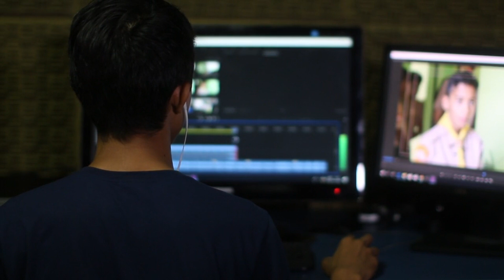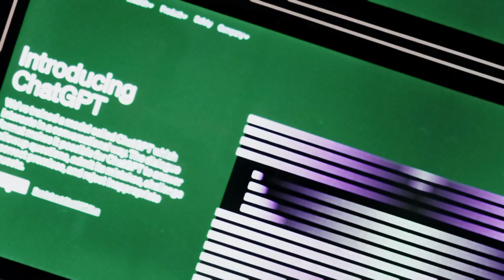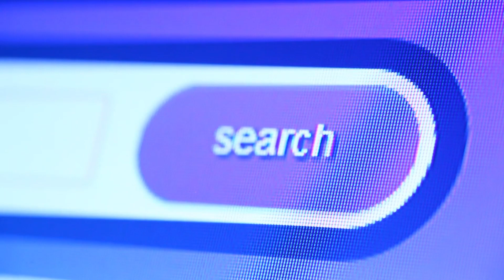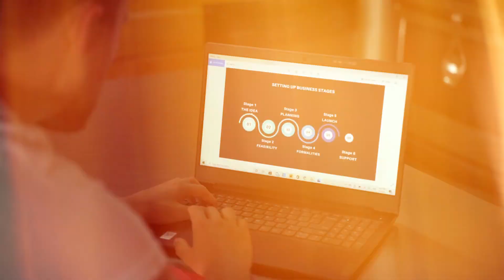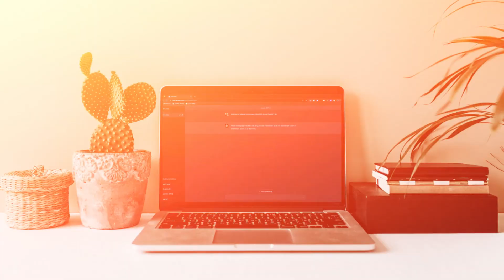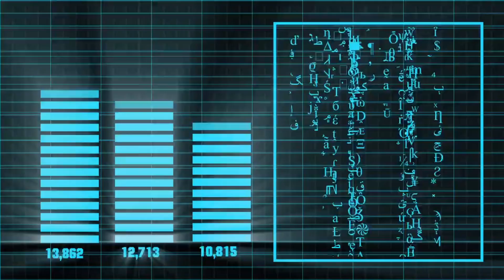Could Elon Musk's Alarming AI Warnings Become a Nightmare Scenario?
Dive into the fascinating world of artificial intelligence through a comprehensive exploration of Elon Musk's thought-provoking AI warnings, featured in the YouTube video "Could Elon Musk's Alarming AI Warnings Become a Nightmare Scenario?" Elon Musk, the influential figure in the tech industry, shares his concerns and comparisons to "summoning the devil" while discussing the potential risks associated with autonomous machines. This content, part of the "AI Mind blowing" channel, delves into Elon Musk's views and their impact on the world of AI.

Notably, Elon Musk's AI warnings have stirred considerable debate, with individuals like Mark Zuckerberg dismissing them as "irresponsible." However, in the documentary "Do You Trust This Computer?" featuring experts like Google Brain founder Andrew Ng, these concerns are thoroughly examined. The documentary highlights how AI is transforming society, accumulating personal data, and giving rise to super intelligent machines that could potentially surpass human capabilities.

As AI's influence continues to grow, this video underscores Elon Musk's call for responsible AI development and proactive regulation. Musk emphasizes the need for ethical guidelines and safety measures to ensure that AI technology aligns with human values. This discussion effectively balances innovation with the essential requirement to safeguard humanity's interests. Explore the impact of Elon Musk's AI concerns with this engaging content.